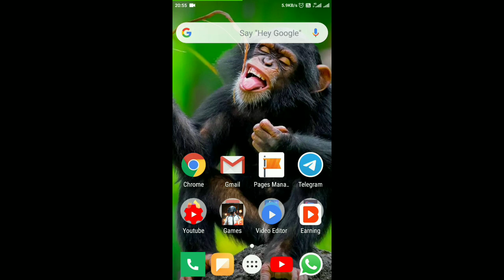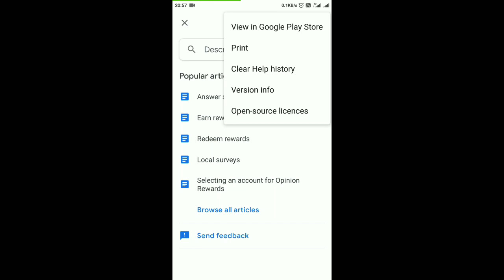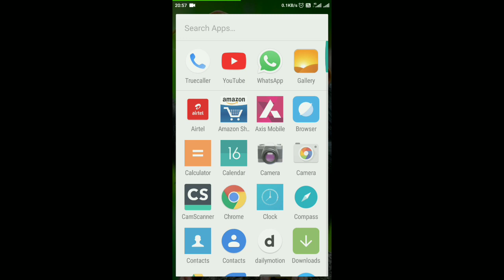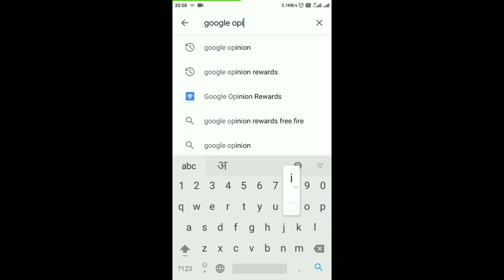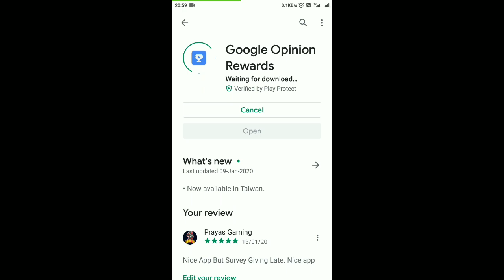Google opinion rewards how to get surveys faster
Hello Friends,
      In this video I am going to give you google opinion rewards how to get surveys faster. Hope this video will help you for get more survey from Google opinion rewards. Thank You

✔️Your Query...
how to get more surveys in google opinion rewards,
google opinion rewards how to get money,
google opinion rewards how to get surveys faster 2019,
google opinion rewards how to get surveys faster english,

2.Helo App-